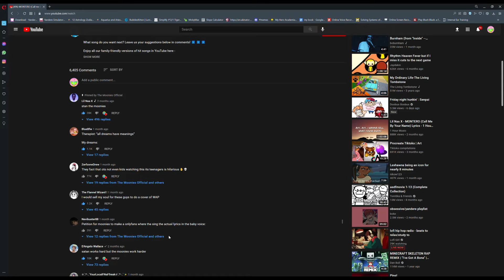I literally can't with this video lol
y'all i'm leaving the video for you guys, this is so freaking funny.